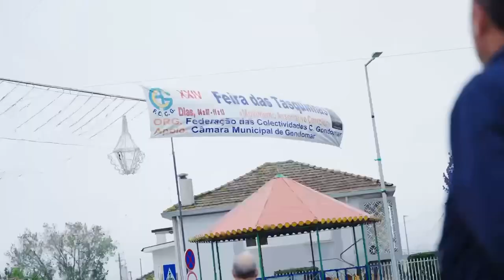Visita à XXIV Feira das Tasquinhas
Obrigado a todas e a todos pela recepção calorosa de ontem, na XXIV Feira das Tasquinhas, em Gondomar. Seguimos juntos!